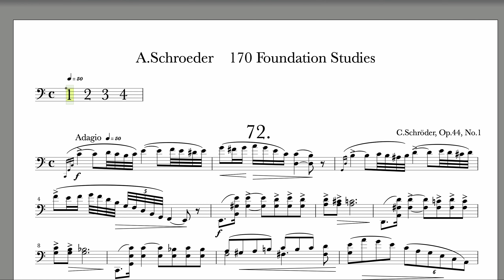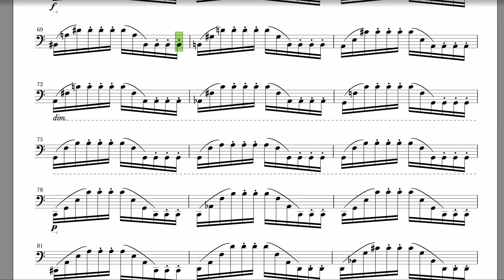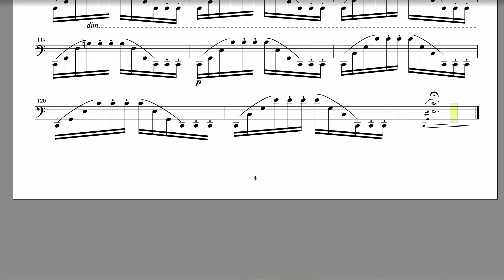シュレーダー No.72 170の基礎的な練習曲 第1巻より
♩=50 ♩.=60 メトロノームつき練習用音源

シュレーダー　170の基礎的な練習曲 第1巻　再生リスト